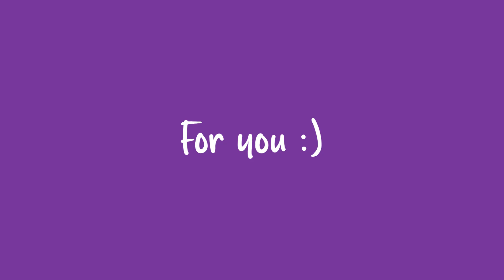Retro gaming intro template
Hello everyone :)
Let me share to you these non copyrighted contents of mine and feel free to use them.

Notes:
⭐️ Free to use. No credits needed, but if you will give credits, I truly appreciate it!